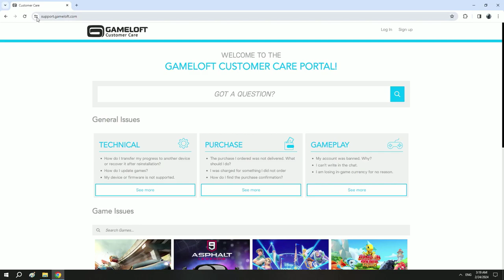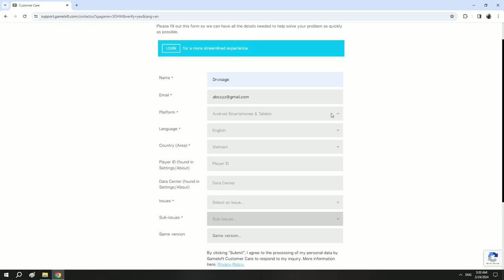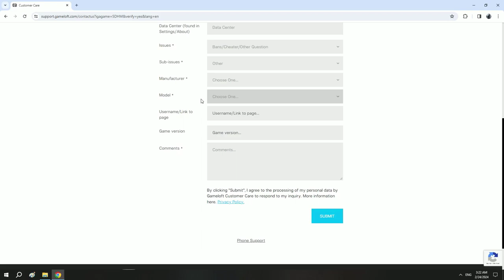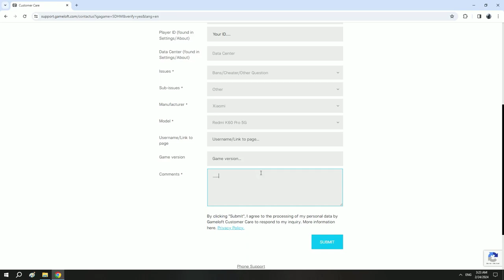Dungeon Hunter 5 (#227) Contact Gameloft when there is a problem with your account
*Note that in some cases gameloft will ask you to take a photo of the problem you are having, please go into the game and take a screenshot and email it to them.
Dungeon Hunter 5 account lock
Dungeon Hunter 5 account banned
Dungeon Hunter 5 account reset lv1
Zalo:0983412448